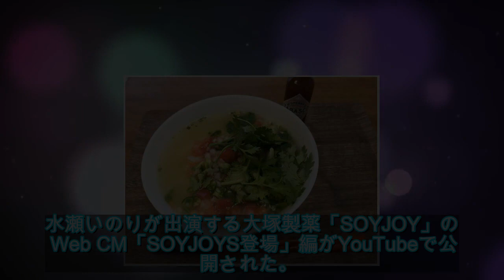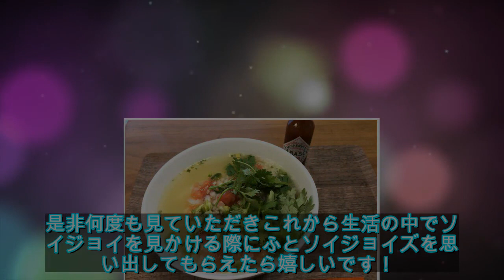水瀬いのりが大豆やアーモンドなど演じる「SOYJOY」Web CM公開（動画あり / コメントあり）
水瀬いのりが大豆やアーモンドなど演じる「SOYJOY」Web CM公開（動画あり / コメントあり） - 音楽ナタリー